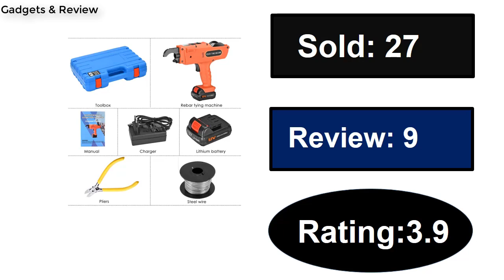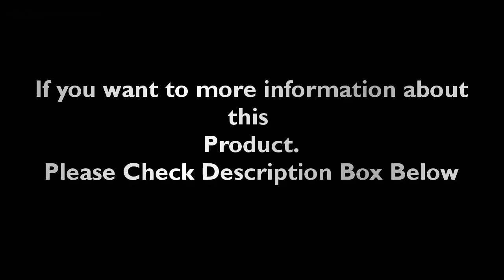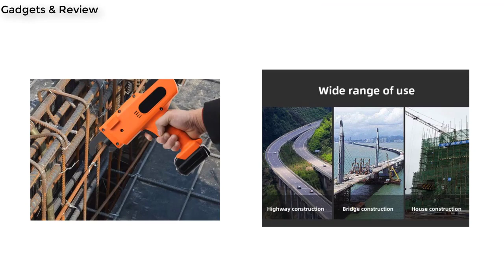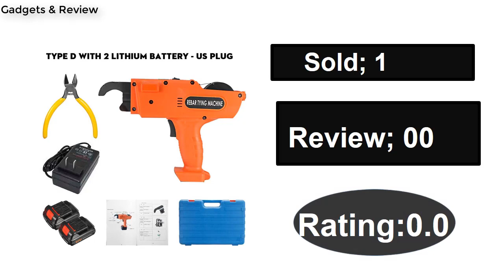TOP 5 Best Rebar Tying Machine Review In 2024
Check The Link for Buy & Details:
1. Hand Held Steel Machine Rebar Tier Binding Machine Automatic Rebar Tying Machine 2PCS Cordless Wire Lithium Battery

2. 12V Cordless Steel Machine Rebar Tier Binding Machine Automatic Rebar Tying Machine Wire Lithium Battery 1500mAh /3000mAh

3. 12V 4500mAh Rebar Tier Binding Machine Automatic Rebar Tying With Battery Wire Pliers Plastic Flat Push Electric Tying Machine

4. UNDEROOF-Rechargeable Handheld Steel Bar Rod Tying Gun, Automatic Rebar Tier, 8-34mm, Binding Tool, Tightness Adjustable

5. Rebar Tier Binding Machine 12V 4500mAh Automatic Rebar Tying With Battery Wire Pliers Plastic Flat Push Electric Tying Machine